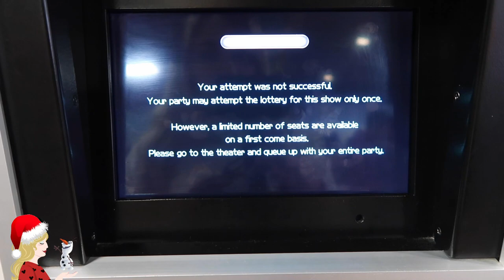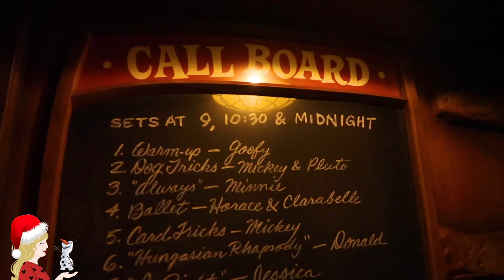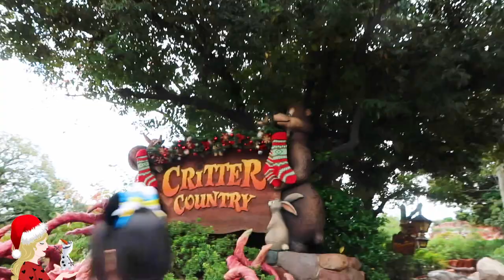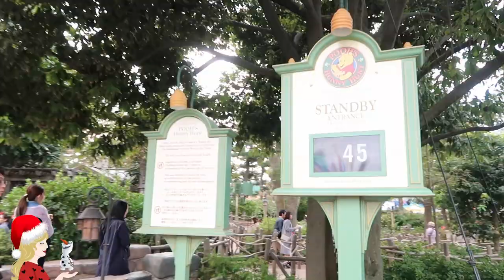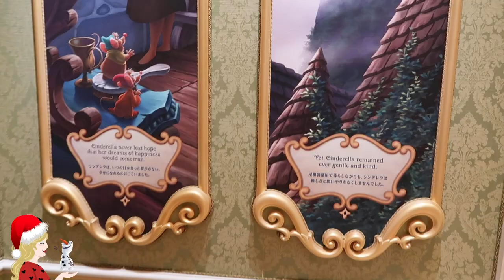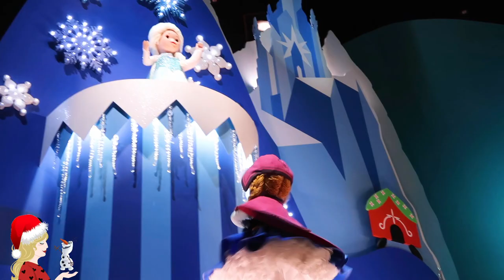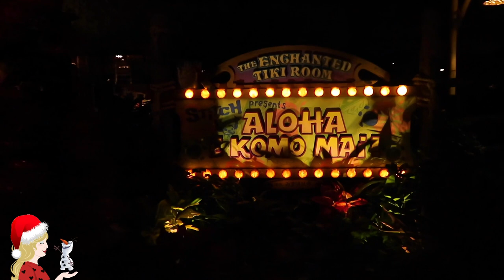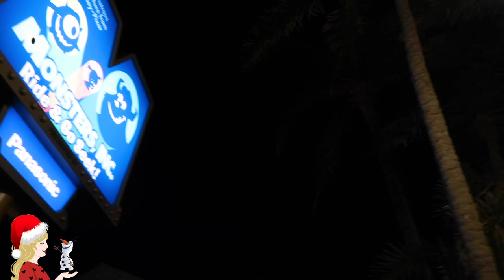Je fête Noël à Tokyo Disneyland 🎁 Vlog 3/4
(Pensez-y pour vos futurs voyages !)

Hello ma Pixie Army ! ENFIN une journée à Tokyo Disneyland où tout se passe bien... Profitez-en, ça ne va pas durer XD Pour l'occasion je vous propose de remporter la petite peluche montrée durant le vlog, bon courage à tous !

Concours clos

✧ Twitter 🐤 → @Pixietubeuse
✧ Instagram 🙈 → Pixietubeuse
✧ Facebook 🐺 → Pixietubeuse

✨  Si tu as lu jusqu'ici...  Dis-moi en commentaire quel est ton char préféré de la parade de Noël !